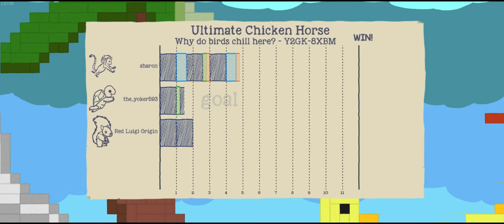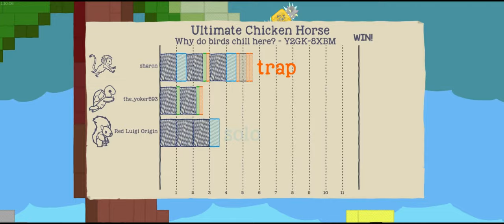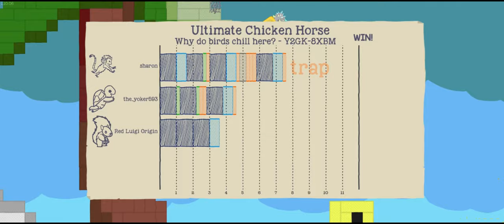Escape THE CRAZY CANNON To WIN!!! (Ultimate Chicken Horse)